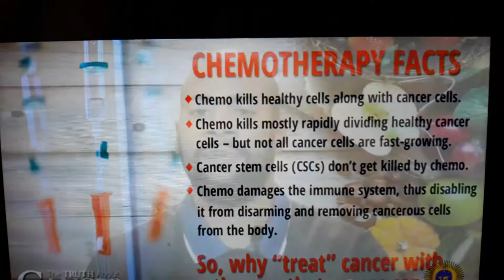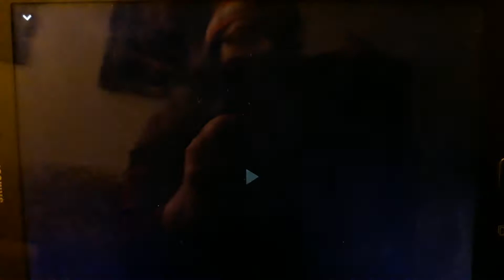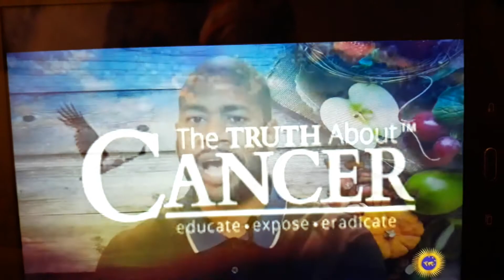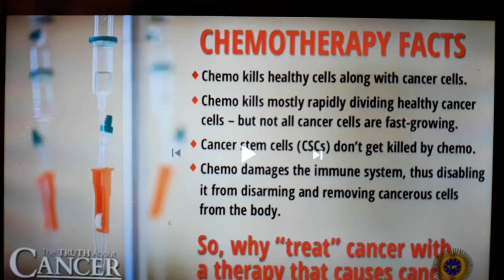Преследование за невыполнение докторских предписаний в лечении онкологии, в форме охоты.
Преследование за отказ продолжать химиотерапию.